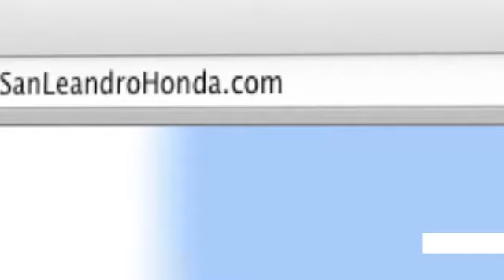San Leandro Honda Family - San Jose, CA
When you are looking for a Honda dealership in San Leandro, CA or near the Hayward, CA area come to San Leandro Honda. When you come to San Leandro Honda, our friendly staff will do whatever they can to make your visit exceptional. or call to speak to a knowledgeable sales associate. San Leandro Honda is located at 1302 Marina Blvd. San Leandro, CA 94577, serving the Union City, CA and San Jose, CA communities.